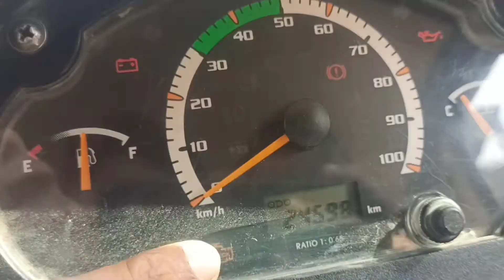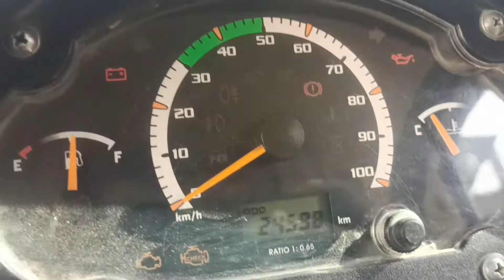TATA ace mall Gari Second hand for sale only 3,50,000 you can buy|| टाटा ACE सेल 7th mile junction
TATA ACE FOR SALE in 7th mile junction
Second hand size 7*4.5 big dala

good candition all everything is okay 👍